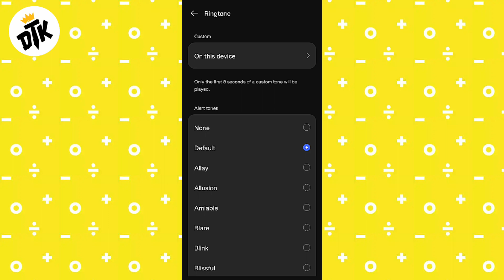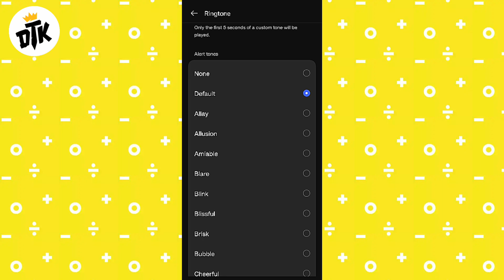OnePlus 11R or 11 5G me Message sound change kaise kare